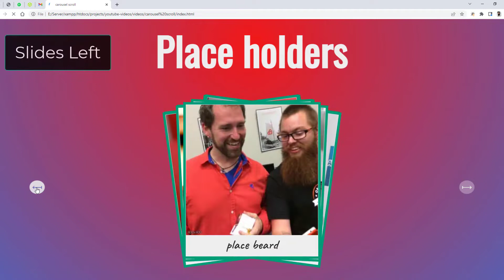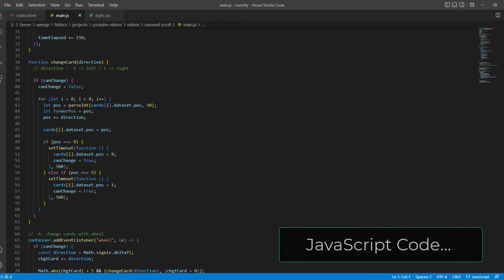Place holders Carousel Slider using HTML CSS & JavaScript | Download for FREE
Implement the place holders carousel slider in your website by just downloading the HTML CSS and javascript code.

👋Skype: mohdramzaan112